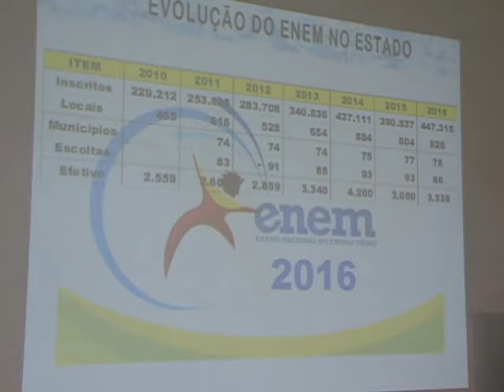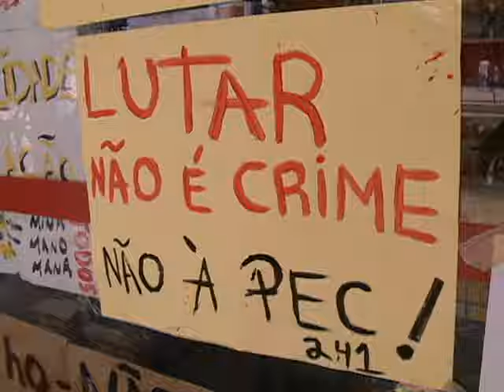Esquema de segurança para o ENEM [Balanço Geral - 04.11.2016]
Divulgado o esquema de segurança para o ENEM em Pernambuco. Até o momento, a expectativa é que as provas sejam mesmo aplicadas neste sábado e domingo, mas apenas nos prédios sem ocupação.